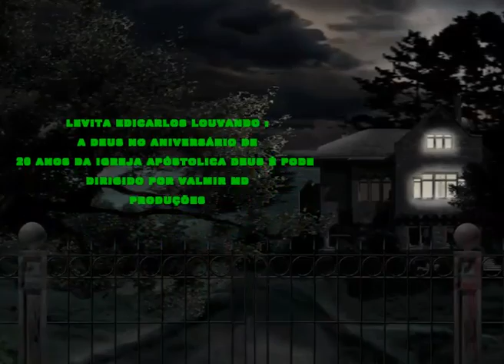EDICARLOS NA IGREJA APOSTÓLICA DEUS É PODE